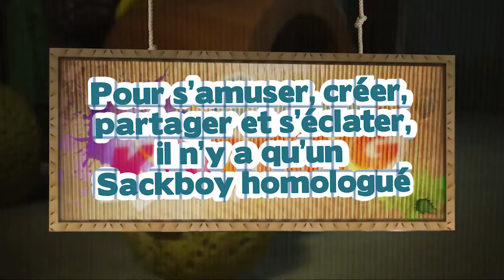LittleBigPlanet Karting - Publicité